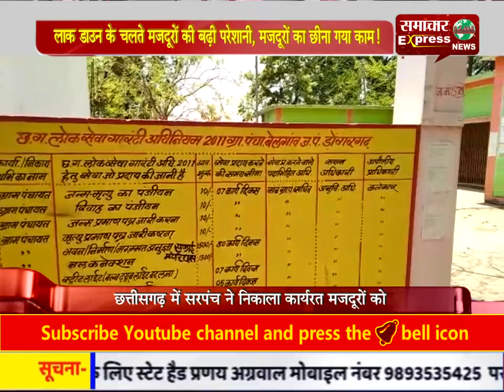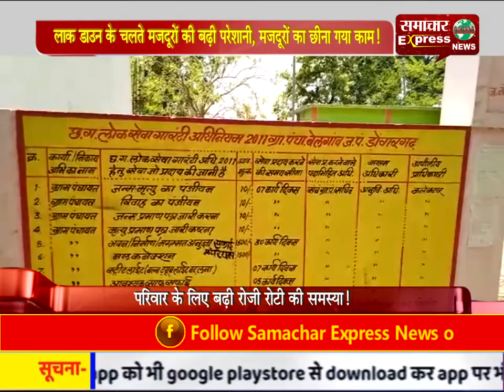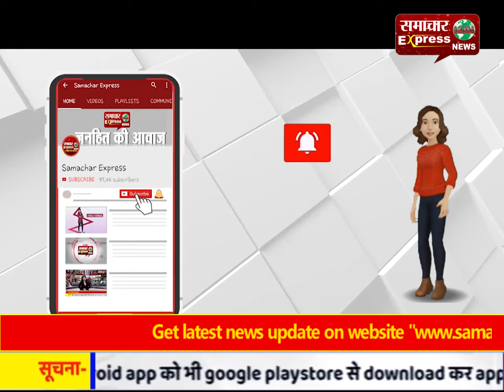लाक डाउन के चलते मजदूरों की बढ़ी परेशानी, मजदूरों का छीना गया काम!